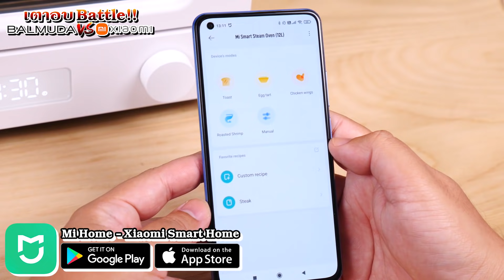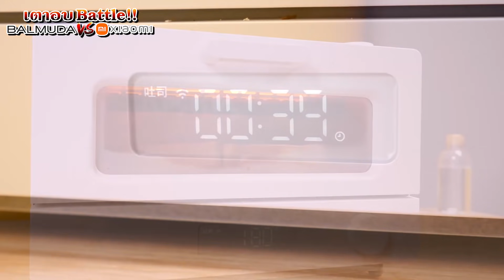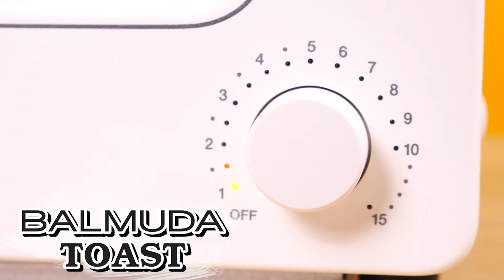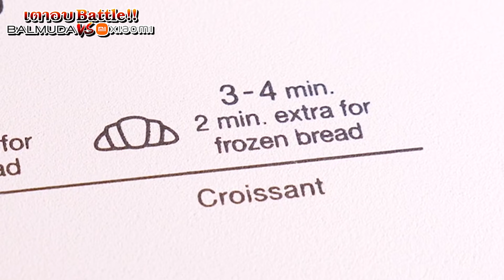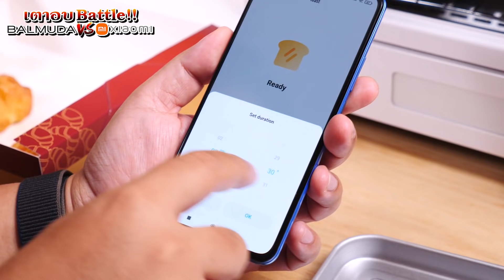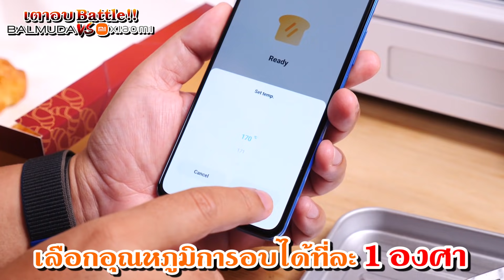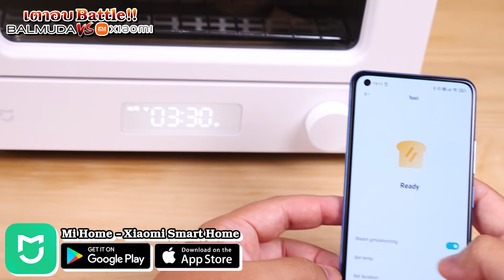ศึกเตาอบ Battle! Balmuda vs Xiaomi Oven เครื่องละหมื่นกับสองพันห้า ใครเจ๋งกว่ากัน!!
เตาอบขนมปัง Balmuda ถือเป็นเตาอบที่อบขนมปังได้กรอบนอกนุ่มใน อร่อยที่สุดในขณะนี้ แต่ราคาของมัน 10,000-15,000 บาทเลยนะ
วันดีคืนดี Xiaomi ก็ส่งเตาอบของตนมาตีตลาด ในราคาที่จีนแค่ 1,300 บาท หิ้วมาขายเมืองไทยก็แค่ 2,200-2,500 บาท
มีคนซื้อมาลองแล้วบอกว่า เฮ้ย.. กรอบนอกนุ่มในเหมือนกัน สู้balmudaได้
Xiaomi จะสู้กับ Balmuda ได้จริงมั้ย
เราแบทเทิลกันให้ดูครับ!!